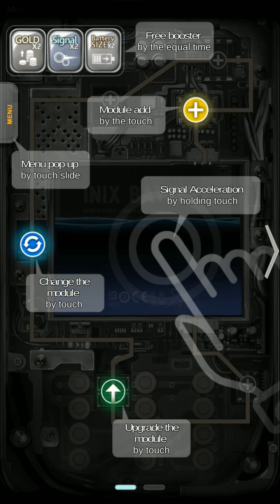Grow Phone Android Gameplay ᴴᴰ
Grow Phone Original title (그루폰) -폰키우기  is a new concept game that grows mobile phones with my hands and makes them the best phones.

■ A new type of growth game that has not been anywhere.
It is not a game of the same form, but a game that grows my own smartphone that was not in the world.

■ Stress with only click 쫘 ~ Evil unwinding game.
Playing dynamic and splendid, the stress of today's day 쫘 ~ evil.

■ Evolving smartphone.
If you touch it, it evolves into a powerful smart phone.

■ Stop playing boring game!
Throw away the boredom of everyday life as you swoop up quickly and burst into powerful energy again.

■ A game that everyone enjoys.
If you enjoy playing with your friends and acquaintances, 100% UP fun for your phone!

■ "Grow Phone (Phone) - How to enjoy phone fun".
- The electrical signal is off the battery.
- When an electric signal arrives at each module such as CPU or RAM, the module is charged.
- If the module is charged and the gauge is full, it will acquire gold.
- You can earn more gold by collecting gold and upgrading the module.
- Upgrading the battery can send more electrical signals.
- You can replace the board with a TP that can be obtained by upgrading the unit.
- You can add a new module by replacing the board.
- Press the battery. The electric signal will be transmitted as if it is running.
- When the battery discharges, please click hard. Charge faster.
- The more bonus button is pressed, the more buffs will be applied to help the game.

■ Caution
- Data may be initialized when replacing a device or deleting a game. Be sure to click Save in-game menu.

■ Permission Request
- Guide to Smartphone App Access
Permission When using the app, we are requesting access permission to provide the following services.

[Essential Access Rights]
- Access photos, media, and files
- It is necessary for cell phone status and phone allowance
customer service and monitoring (maker, model name, OS version, etc.)
- Allow access to address book
View device information for advertisement service provided in game.

Genre(s) : Simulation , Clicker
Require internet connection : YES
Size :  79 mb
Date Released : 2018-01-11